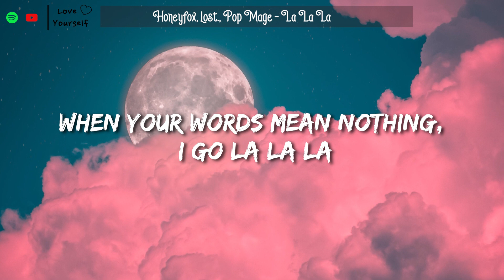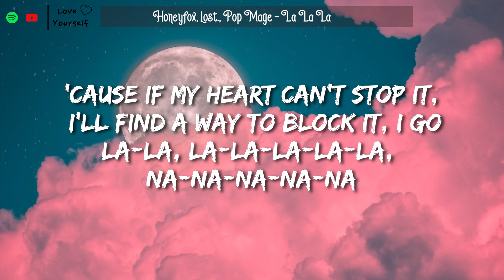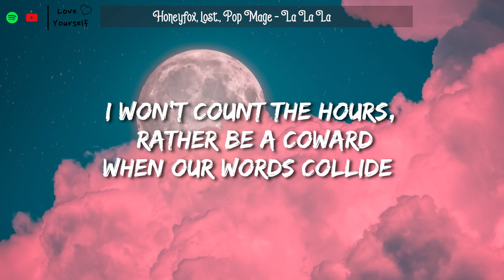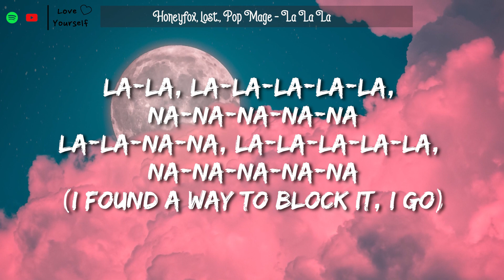Naughty Boy - La La La (Lyrics Video) Honeyfox, lost., Pop Mage ~ Piano Cover ♫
📃 𝑳𝒚𝒓𝒊𝒄𝒔:
I find a way to block it, oh

🍒 Image:
© Love Yourself ☞ Do not Reup